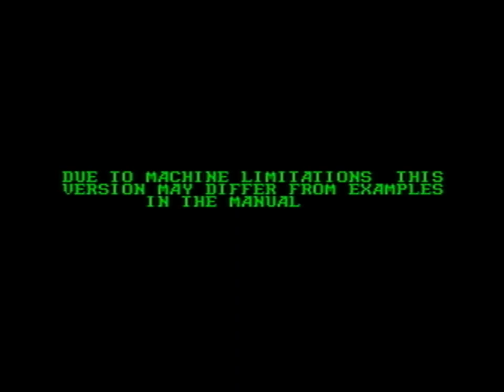Street Fighter II 128k 1993(Color mod/Bug Fixed/Disk port) Walkthrough (RF recording) ZX Spectrum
Street Fighter II takes advantage of the artifact colors on a CRT TV. The original release had some bugs which seems to be fixed here except that the special moves still does not work probably. This version is converted to Beta Disk 128 format, which is a good, because the tape version is absolutely hopeless. Beta disk files can also be used on DivIDE and DivMMC devices (Just convert the scl file to trd with the program SAMdisk).

By pressing CAPS SHIFT when playing you can change the background colors, and the game actually looks quite good in black/white + artifact colors, which have been selected for all the stages in this walkthrough. The only problem with this is, depending on which colors the stages have at the beginning,  that you have to cycle through (sometimes a lot) different color setups before you come to black/white, and you can not do it while the game is paused, so activating infinite credits at the start up menu is recommended.

The only stage with black/white colors in the original version was the very last stage with M. Bison, many of the other stages have an odd choice of colors. Street Fighter 1 had as default the opportunity for changing the colors by pressing a key, and this lasted for all stages for the rest of the game - This is how it also should have been made here.

You can also get infinite energy (which is used in this walkthrough) by doing this:

In main menu (cursor must be at Option Mode) type with spaces: CONFECTIONERY COUNTRY OF THE NIN NIN

After the first right CHEAT-symbol typed, the counter is switched on in a right bottom corner of the screen. The counter increases the value on #01 (from #01 to #24 - hex) after each right typed symbol. The counter disappear if symbol wrong and it is necessary to begin all over again. (or you can use poke 33361,0)

The special moves in this version does not work very well, if someone could fix that, and change the colors to black/white as default for all the stages, this could be a quite descent version.

This version has been modified by Softstar in the 90s and it can be downloaded